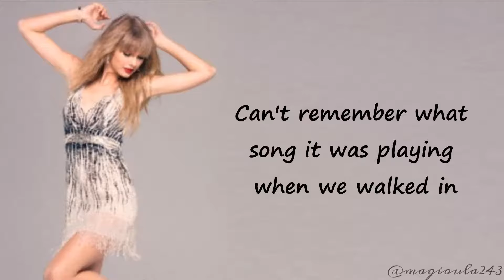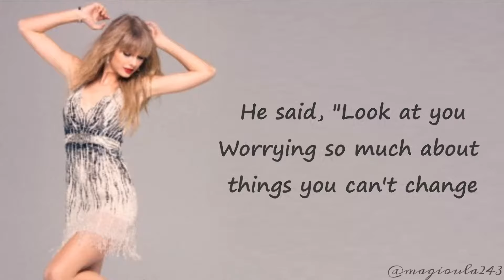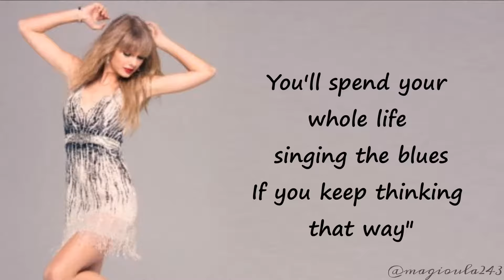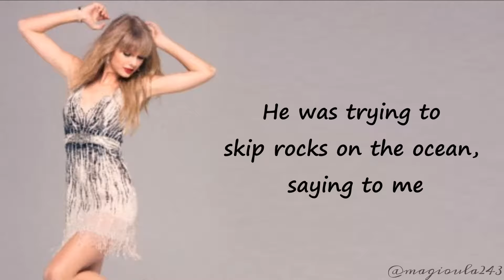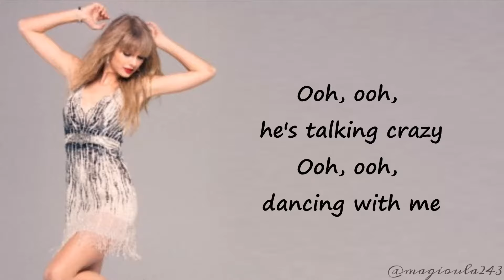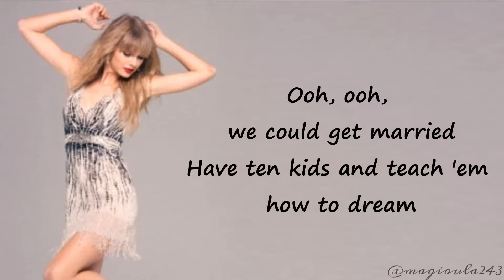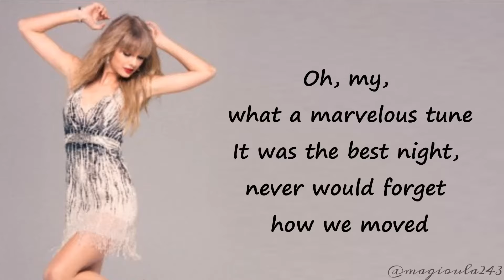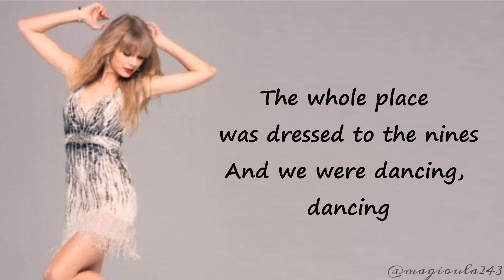Taylor Swift - Starlight (Lyrics)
Stream "Lover" ! ( and RED (Deluxe) when Taylor re-records her OWN songs!)

Enjoy x